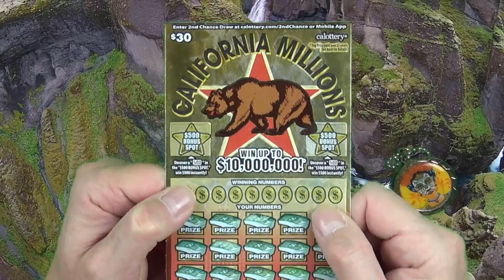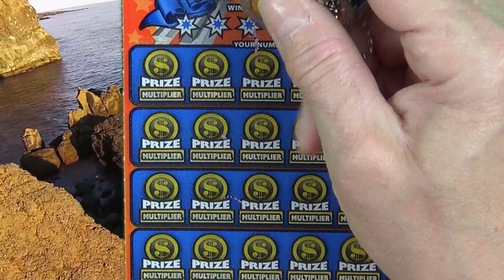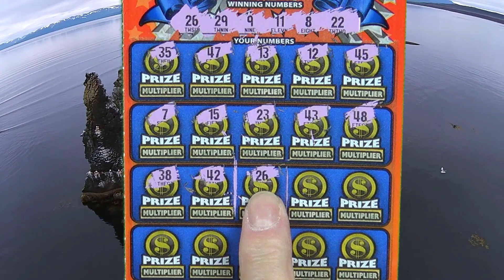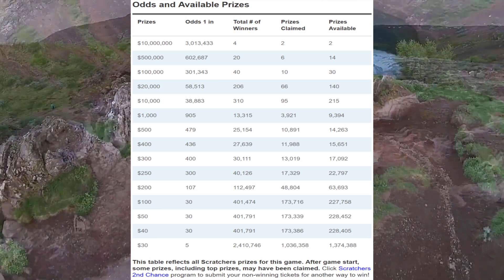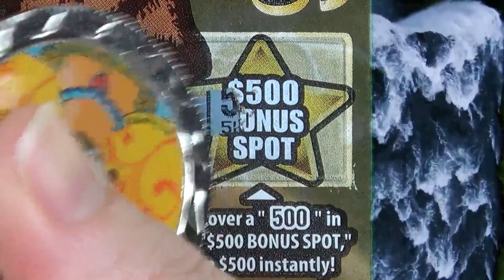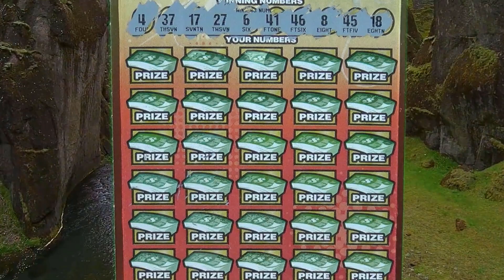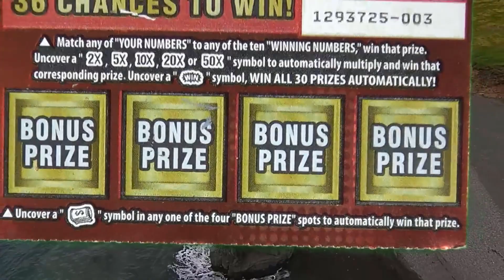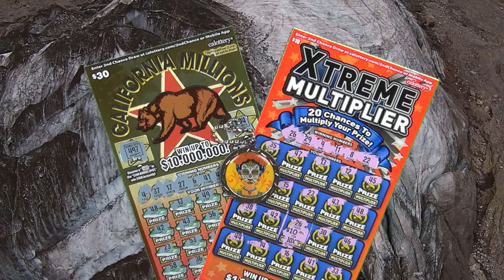WINNER! Xtreme Multiplier California Millions Scratchers!!!!!!!!!!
FAM MAIL is FUN MAIL! Send us your tickets and we'll scratch them on-camera! Just go to our "About" section in our main channel directory for details!

$10 Xtreme Multiplier $30 $10 Million Bankroll $50 Scratchers! "